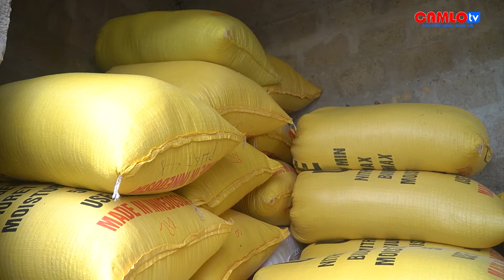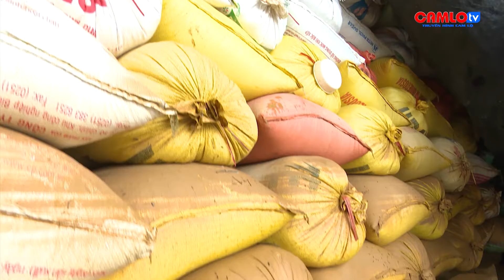CAM LỘ NGUY CƠ THIẾU GẠO GIÁP HẠT DO NHIỀU DIỆN TÍCH LÚA NGẬP LỤT